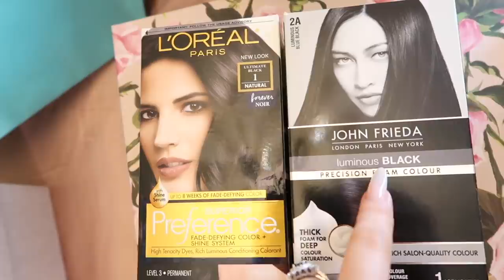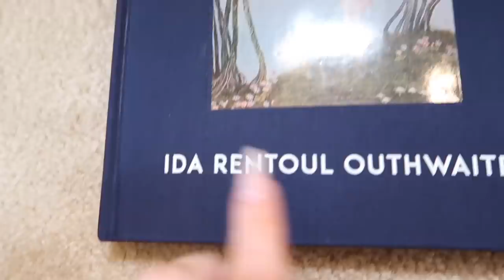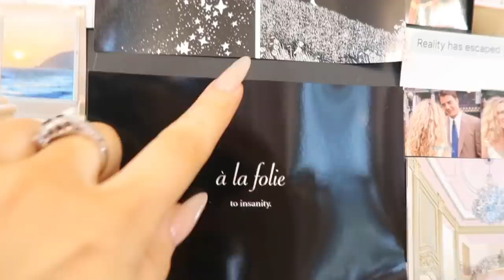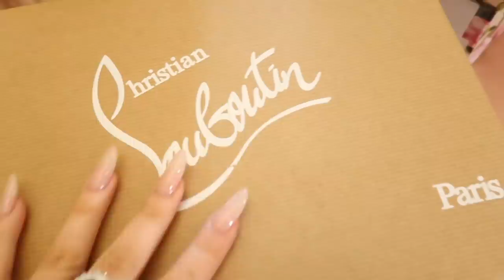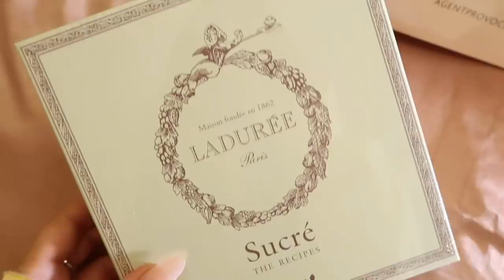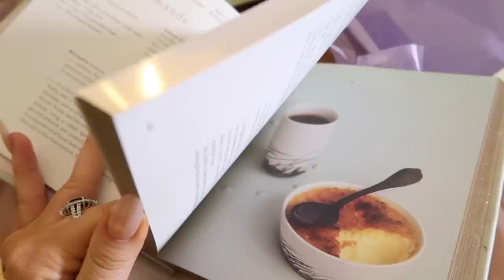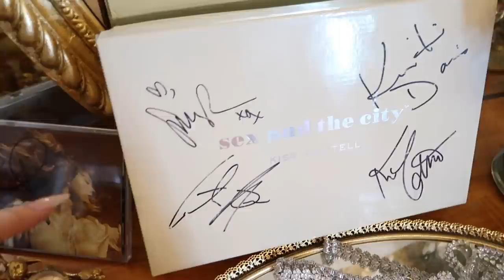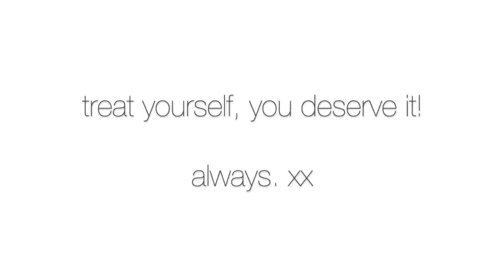Everything I Bought This Week!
i really should stop shopping. JUST KIDDING! could you imagine? lol

I LOVE to shop, (especially around the holidays) so here is my very extra haul of everything i bought this week!  (thank god this is my job.) From designer to cheap, amazon to fancy fashion, here is  an unboxing try on haul of everything I bought at the mall and online on my shopping spree adventure!

Enjoy the nonsense. Remember to treat yourself all the time, you deserve it.

3,447,000 kisses!
Xx
Amber :)

Swarovski snowflakes
JPG Perfume
The Alchemist
The Little Prince
Black Boots
Hair dye
Fur coat